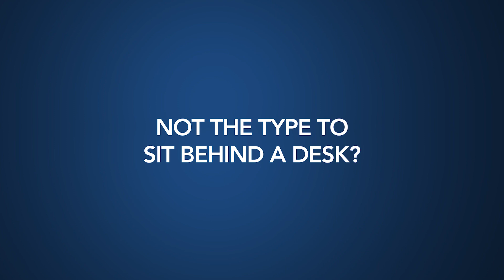Working At Sleep Number | The Home Delivery Team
Prefer being out and about rather than sitting behind a desk all day? Join Sleep Number’s Home Delivery Team to bring others the most technologically-advanced sleep experience in the world, changing people’s lives one stop at a time.

At Sleep Number, our goal is to improve lives by providing people with the best possible sleep every night. Using world-leading sleep science and data, we've innovated the Sleep Number 360® smart bed to bring you effortless comfort and an individualized sleep experience. Because quality sleep isn't just vital to our health and wellbeing — it's life changing.

We have everything you need to guide you on a journey to better sleep.